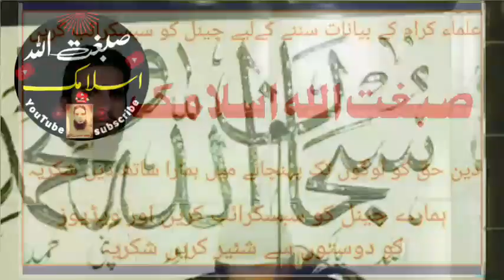Sahaba R.A ki istiqamat by Molana Hafeez ur rehman baloch.2024.8.09.Sibghatullah islamic استقامت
اسلام علیکم دوستوں امید کرتا ہوں کہ آپ خیریت سے ہونگے ہماری دعوت توحید اور لوگوں تک صحیح عقیدہ توحید اور اسلام پھیلانا ہماری کوشش ہے قرآن و حدیث کی اشاعت کے لیے چینل کو سبسکرائب کریں ویڈیوز کو دوستوں سے شئیر کریں چینل کا وزٹ کریں(شکریہ)
                        (صبغت اللہ اسلامک)
               (محمد صبغت اللہ احسن امنپوری)
Molana Hafeez ur rehman baloch
molana hafeez ur rehman baloch 2023
molana hafeez ur rahman baloch naat
molana qari hafeez ur rehman baloch
Molana Hafeez ur rehman
molana hafeez ur rehman shah
molana hafeez ur rehman adeem
Sahaba e Karam RA aur Istiqamat e Deen
jstiqamat
istiqamat ka matlab
istigamat ko mera salam afia
istiqamat ka bayan
istiqamat
istiqamat
deen par istiqamat
tauba par istiqamat
istiqamat drama
iman yaqeen aur istiqamat
istiqamat ki dua